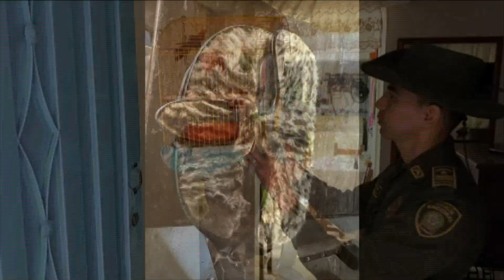15 animales en cautiverio fueron recuperados - Telemedellín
Entre los animales que se incautaron por parte de la Policía se encuentran loros, canarios, pericos y otras especies de aves que estaban en cautiverio en varias viviendas del Valle de Aburrá.